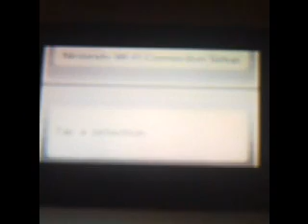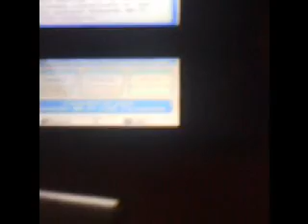How to get Wifi Connection on the DS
Alot of people that get new DS's wonder how to get wifi. This shows how you do.